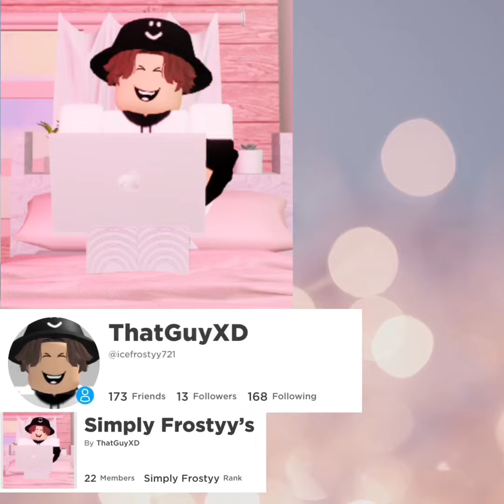inventory reveal adopt me roblox *updated march 2022*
❌ IGNORE TAGS ❌